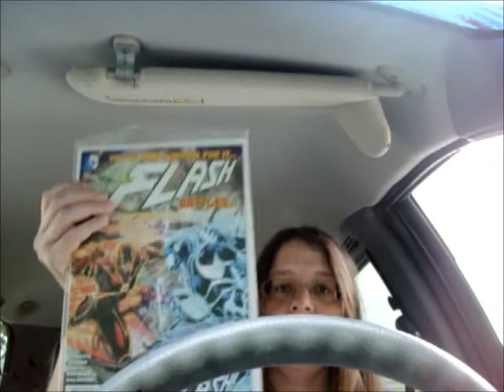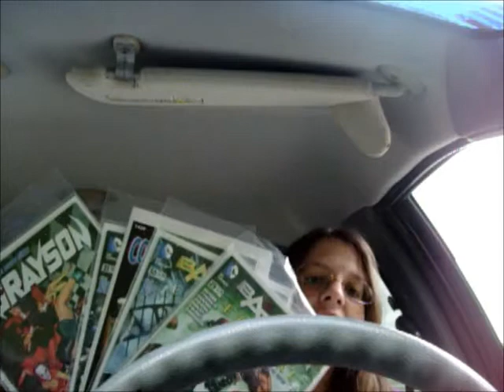Weekly Comic Haul (late) 11/5/14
Comic book haul for the last few weeks not including 11/12/14.